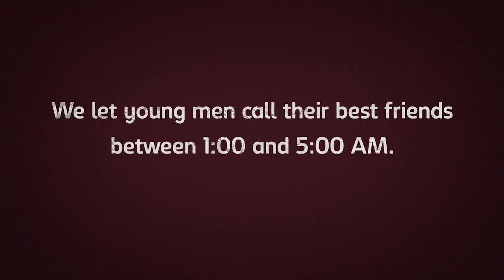Carlsberg pone a prueba tu amistad (Carlsberg puts friends to the test)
En el 2011 la marca de cerveza Carlsberg lanzó una activación en un cine, donde tenías que demostrar la valentía ante tu novia. Siguiendo la misma línea, ahora lo hacen, para demostrar que tan amigo eres, una idea poderosa que te mantiene atento desde el inicio hasta el fin del comercial, con una fuerte experiencia para los inocentes y valientes amigos.

¡¡Hay que ponernos de pie!!